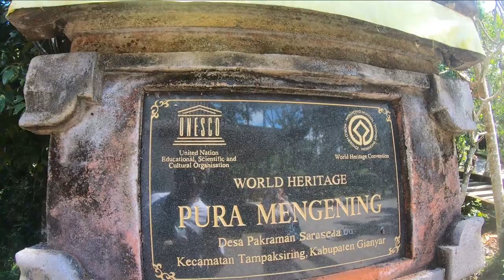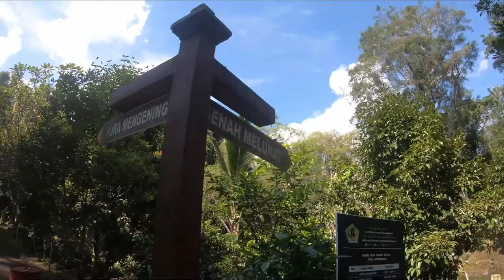ストレスな方にはここで沐浴するとベスト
ストレスが発散する沐浴スポット
                doibali2
　　　　doibali3